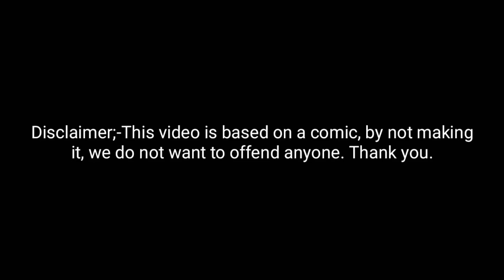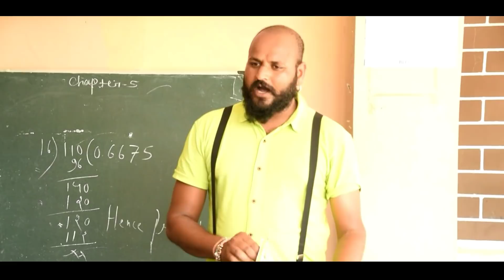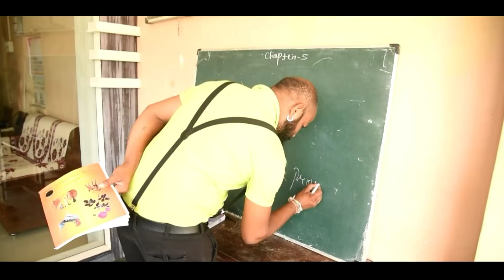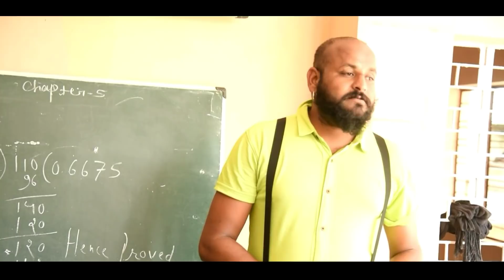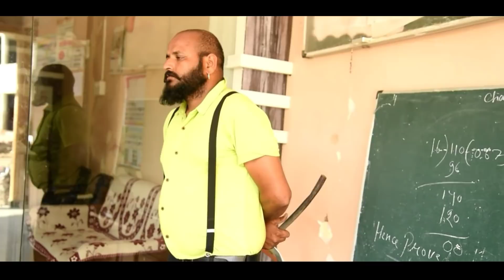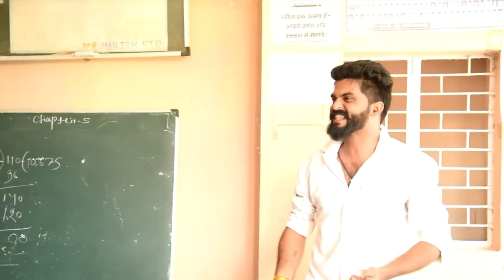The Gangstar Student Life -by sonu pandit]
desischoollife schoolkevodin governmentschoolstudentlife privateschoolv/sgovernment#desischoolstudent#schoollifevideo by sonu pandit
Actor;
Hirdesh hada
Akki patidar
Sonu pandit
And all team member.